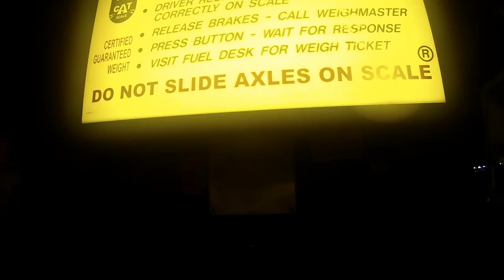TRUCKER JUKEBOX, A SPLIT DAY.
I drive a 2016, 730 VOLVO, SMART SHIFT 12 SPEED AUTO